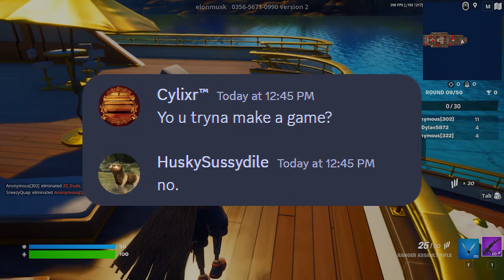Where is the Video Game Industry Headed??! 2023 Edition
the future of the video game industry

video game future

Wishlist My Game --Make An Account And Follow(hit The Star Icon) For Updates And Stuff